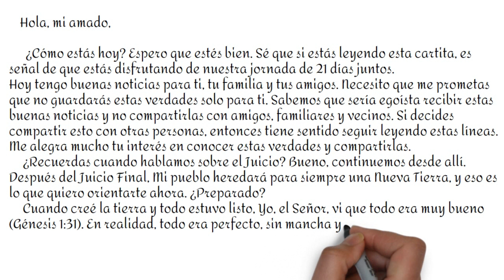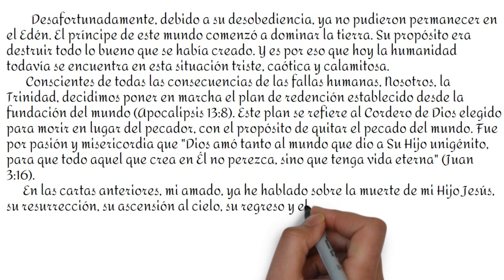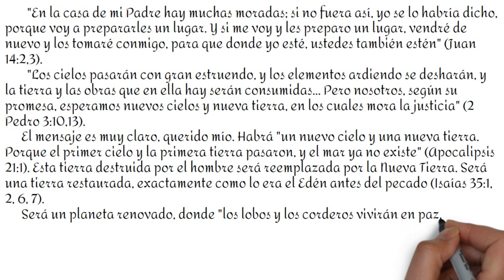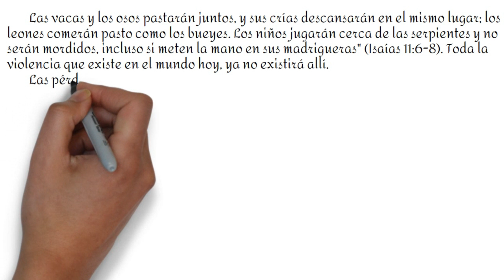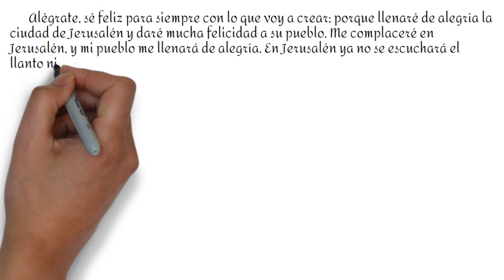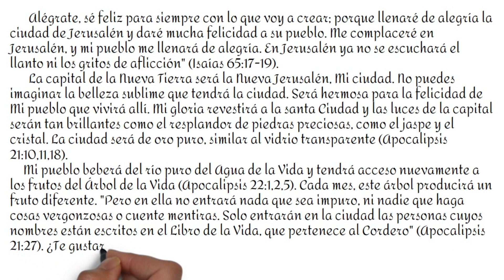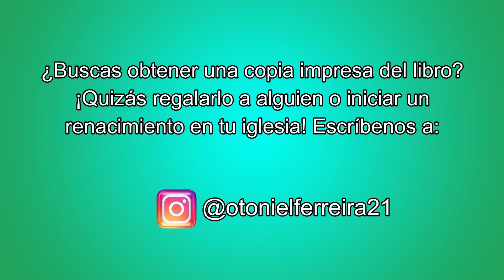Cartas de Deus - Carta 17 - Nueva Tierra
"Este video es parte del libro llamado 'Cartas de Dios', estudios bíblicos en primera persona. El autor es el Pastor Otoniel Ferreira de la Iglesia Adventista del Séptimo Día. La información de contacto se proporciona a continuación y al final del video.

Pr. Otoniel Ferreira